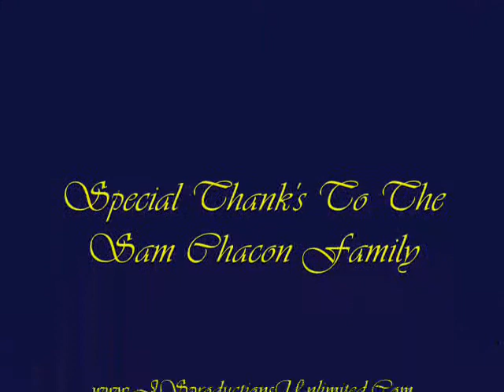SOLIS-101 LIVE WITH HEART & SOUL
The Setting Miami Az 2007,The Boullion Plaza, For Ron Chacons Surprise Birthday Party. SOLIS-101 & The Heart & Soul Band Rock The House!!